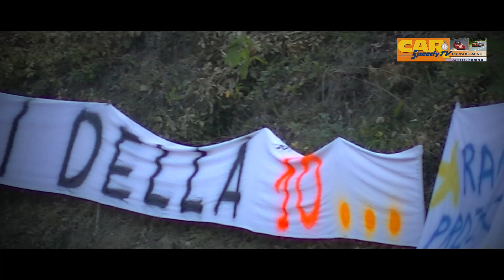Orvieto La Castellana 2023 || Antonio Lavecchia || Fiat Giannini 650 NP